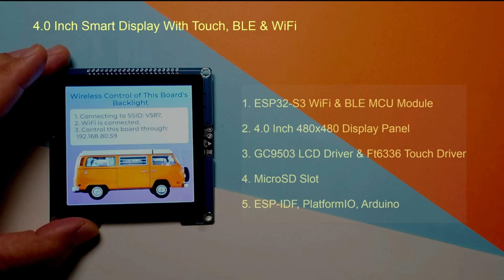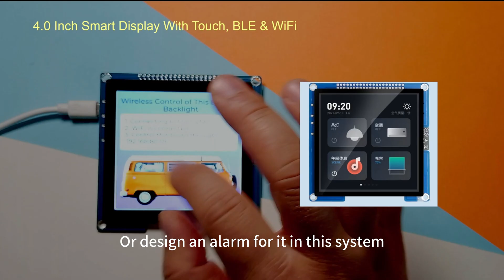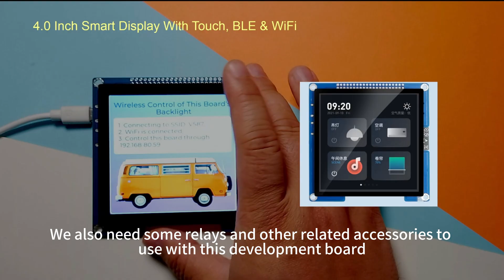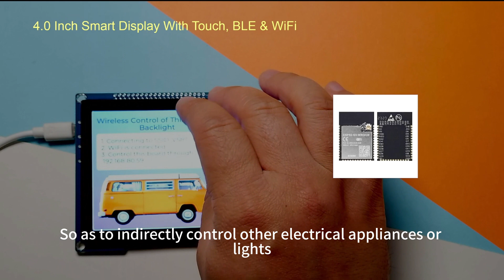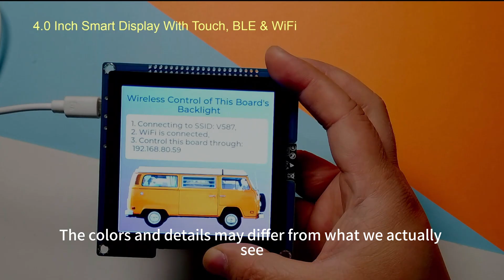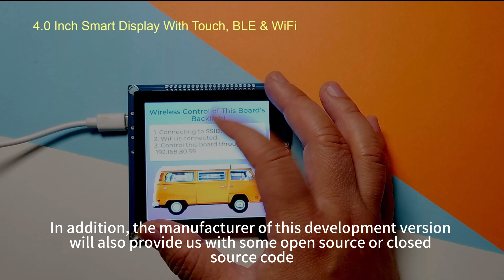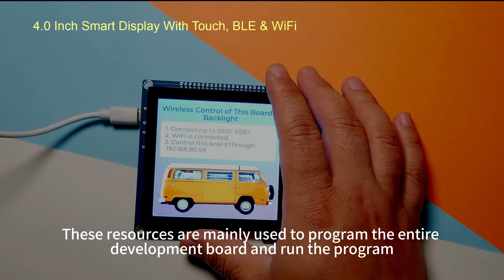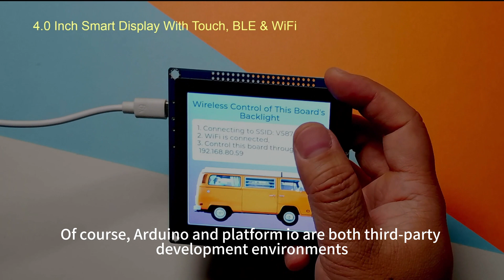Introduction of 4 Inch 480*480 ESP32 S3 Smart Display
The development board is square in shape and is designed to replace the switch box on the wall for smart home applications. The core chip of the development board is the ESP32-S3 BLE & WiFi MCU module, which has 16MB Flash and 8MB PSRAM and can be controlled by a mobile phone or other smart device. The display has high resolution, clear display and bright colors. It supports ESP-IDF development and is suitable for professional users. At the same time, the development board has a Micro SD card slot for convenient data storage.